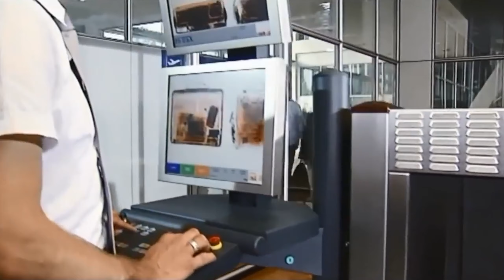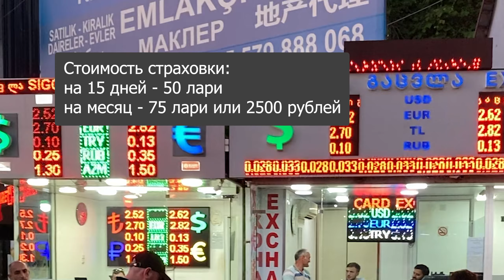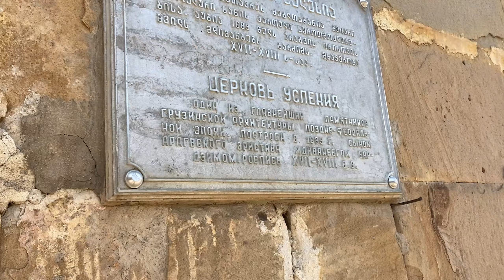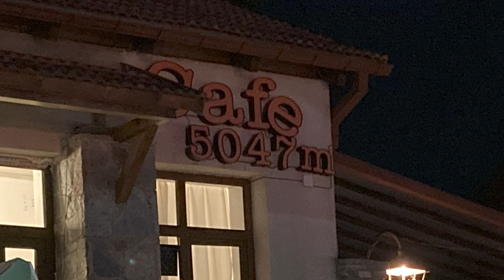Грузия. Военно-грузинская дорога. От Сарпи до Верхнего Ларса.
За один день мы проехали на машине через всю Грузию от турецко-грузинской границы до Степанцминды. Что встретилось нам на пути, что удивило в Грузии? Обо всем в этом видео.